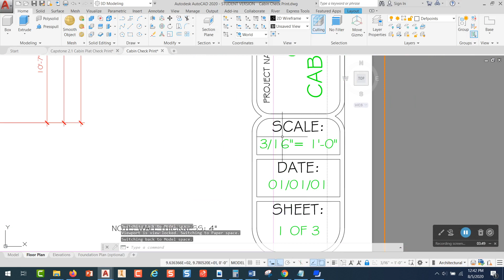Setting the Viewport Scale for the Cabin Floorplan and Elevations before Printing